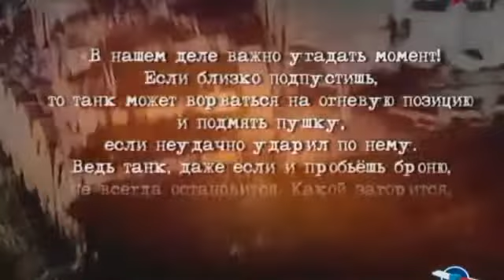Противотанковые орудия М 42 и ЗИС 2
Военно патриотический канал.